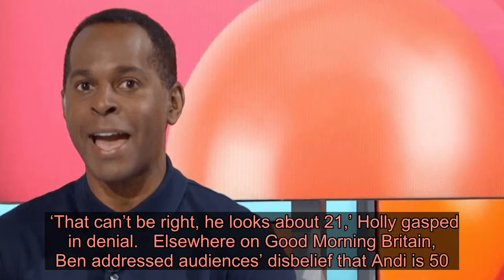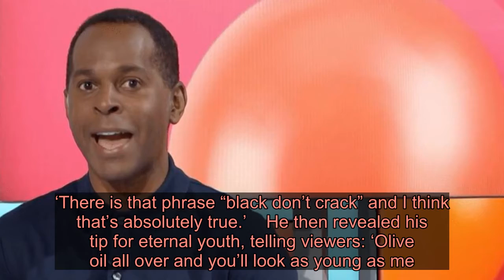Holly Willoughby in denial over Andi Peters’ age as Good Morning Britain presenter celebrates milest